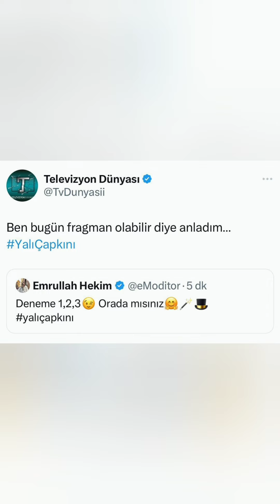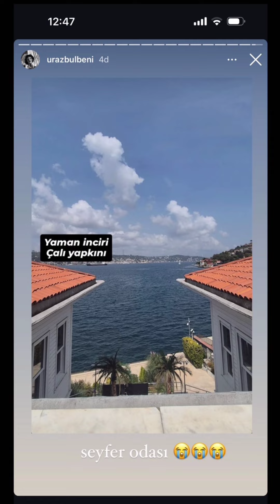Yalı Çapkını 74.Bölüm Ferit Korhan Yeni arabasıyla giriş yapıyor